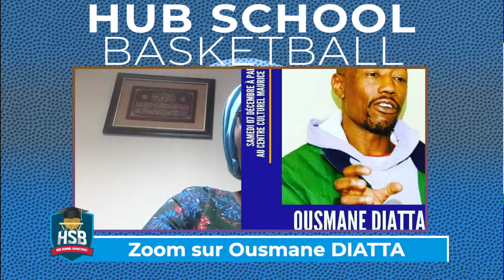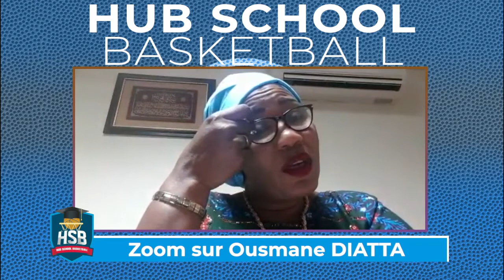ZOOM sur OUSMANE_DIATTA PARRAIN de la FINALE_HSB2021